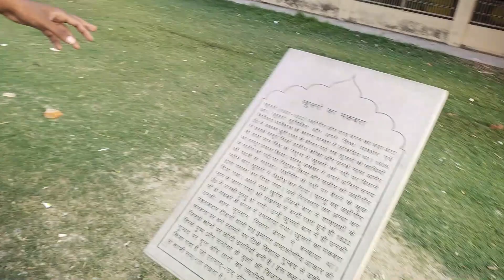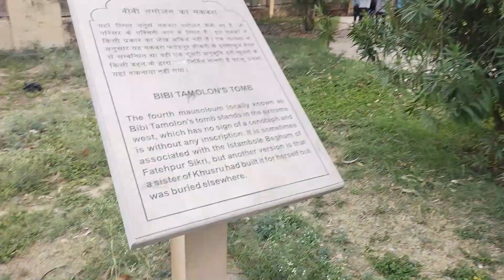Khusro Bagh Prayagraj Vlog 🔥Part-2 खुसरो बाग इलाहाबाद / Shiva Singh Vlog 🔥 इतिहासिक जगह 😱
Khusro Bagh Allahabad | खुसरो बाग़ इलाहाबाद | Khusru Bagh Prayagraj | Khusro bagh Tomb

I'm Indian Vlogger and i love to make Travel Vlog, Lifestyle Vlog, Village Vlog, Market Vlog, Food Vlog, Tourist Spot Vlog.

Your Query:-